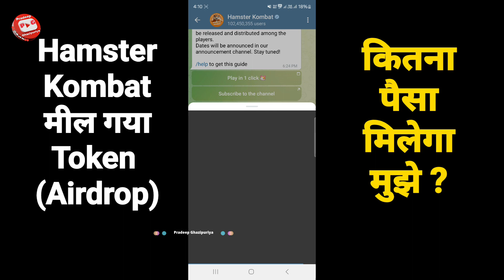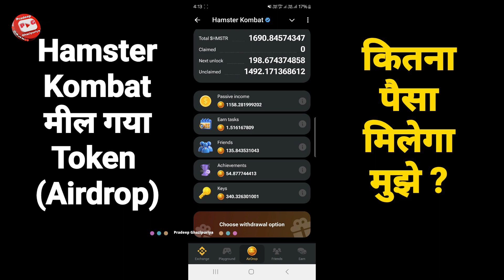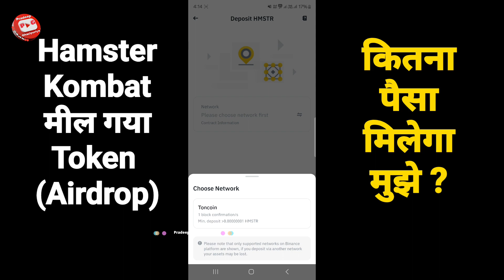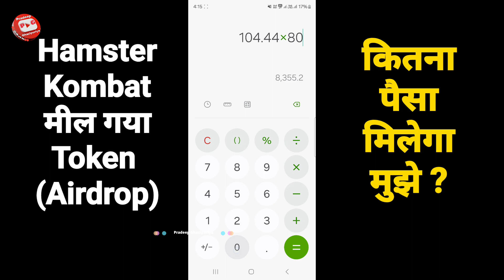NOW $HMSTR TOKEN REVEALED | Hamster kombat Airdrop | Hamster Kombat Withdrawal | Pradeep Ghazipuriya